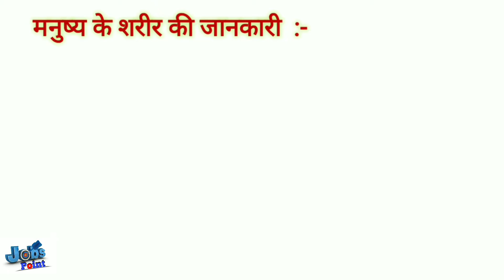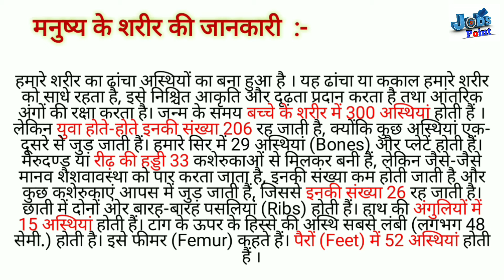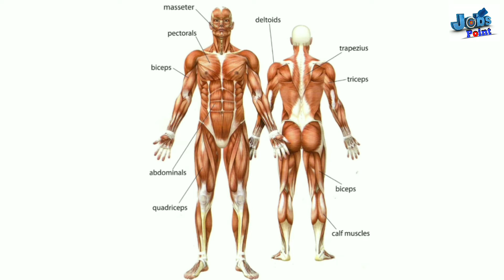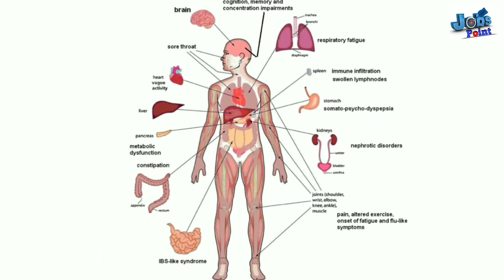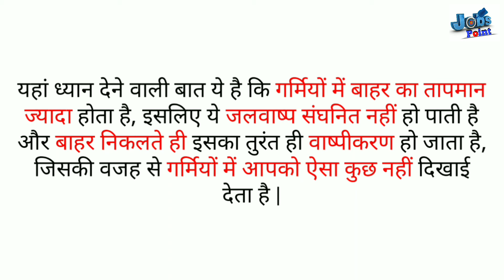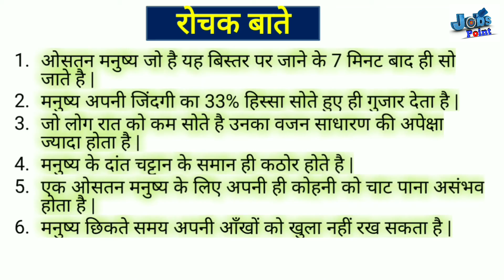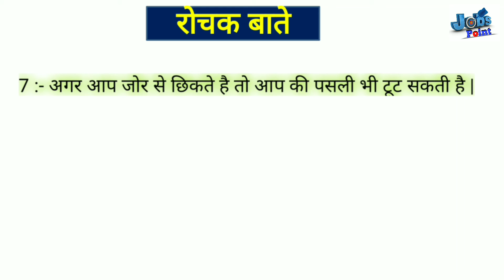ठण्ड के समय हमारे मुंह से भाप क्यों निकलती है हिंदी में जाने by jobs point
factsworldanurag